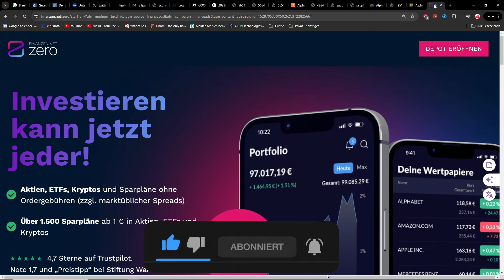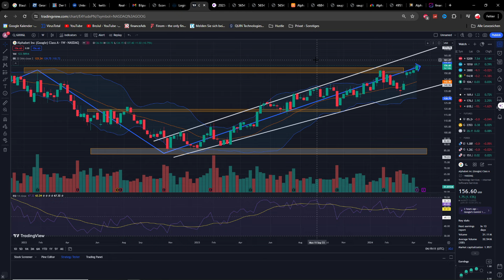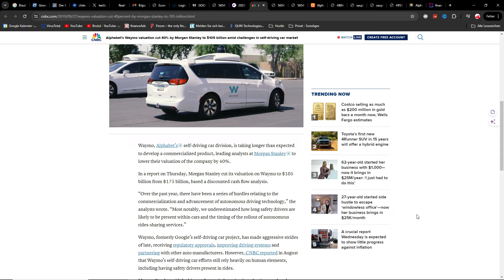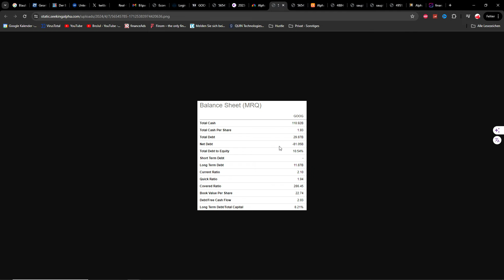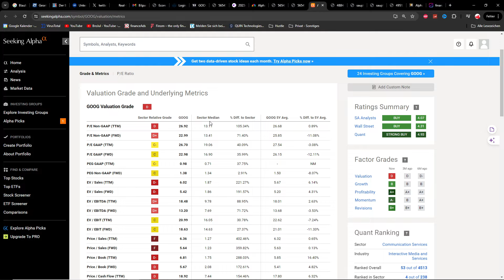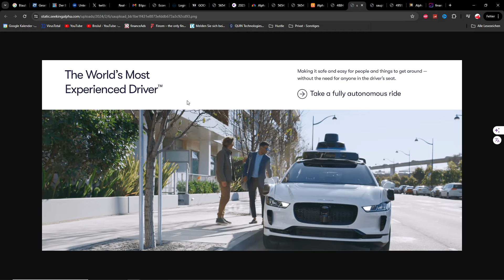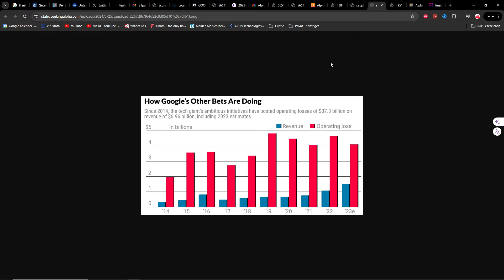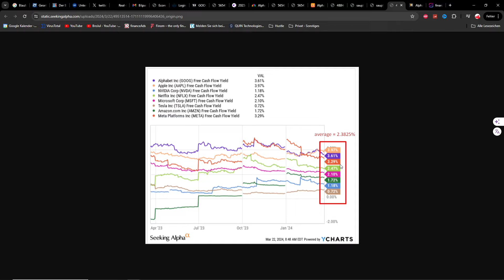Alphabet Aktie ist unterbewertet! +70% Potenzial!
Alphabet steht am ATH und ist immer noch unterbewertet!

🦊Broker: (bei Trade Republic bekommst du eine Gratisaktie bis zu 200€ und bei Finanzen.net Zero eine Gratisaktie sowie die Chance auf einen ganzen Bitcoin)

📚Top Bücher & Artikel um Erfolgreich zu Investieren

💻 Hey Leute! Viel Spaß mit dem Video vergisst nicht ein Like und Abo dazulassen.

Zeitstempel:
00:00 Intro

👍🏼 / 👎🏼 BEWERTUNG
↪ Ich würde mich natürlich über deine Bewertung dieses Videos erfreuen. Natürlich würde ich mich über einen Like freuen!

Wenn du dich dort anmeldest bekomme ich eine kleine Provision und du in manchen fällen eine Belohnung. Für dich hat die Nutzung des Links keine Nachteile, darüber hinaus unterstützt du meinen Kanal!

LG,
❤️ Finanzfuchs